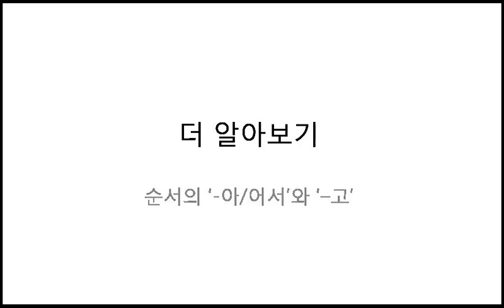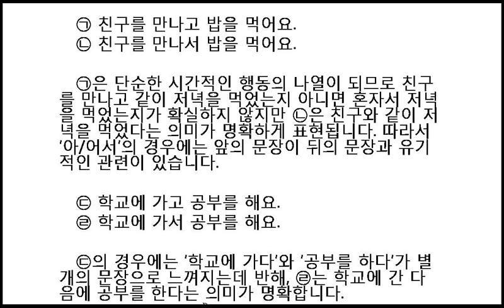(韓国語能力試験用) 6章. (3) もっと勉強 by seemile.com "seemile APP"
[韓国語単語暗記法, 한국어 단어 암기법] 講義ノート